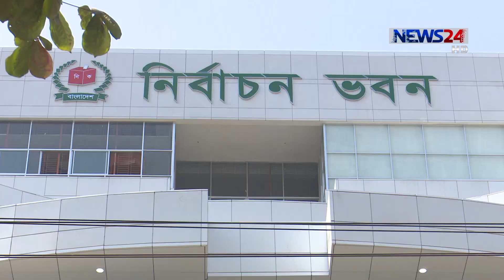ভোটের খবর Voter Khobor on 9th December, 2018 at 5.45pm on News24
ভোটের খবর at 5.45pm on 091218

News24 Official Address:
NEWS24
371/A
Bashundhara Road
Block – D
Bashundhara Residential Area
Dhaka - 1229

News24 Official Address:
NEWS24
371/A
Bashundhara Road
Block – D
Bashundhara Residential Area
Dhaka - 1229